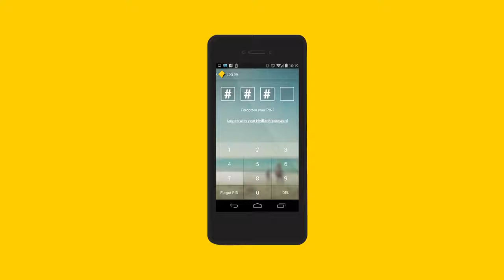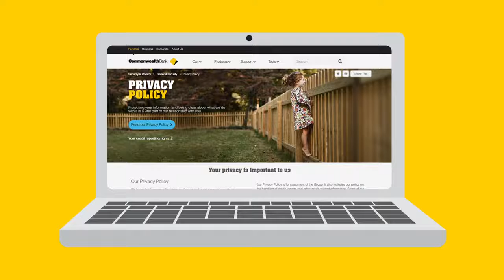You and your privacy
At CommBank, we take our responsibility to protect your information very seriously because we know how important it is to you.  Watch the video and view our Privacy Policy to see how we handle your personal information (2014)